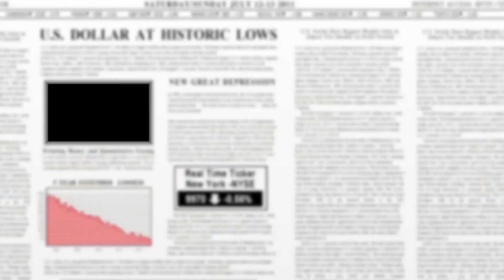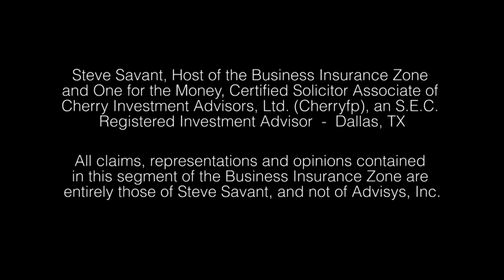Introduction to Disability Insurance for Businesses (Disability For Business Series)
Presented by Brokers Alliance with guest co-host Dan Steenerson.
Last week we discovered how Disability Insurance is truly Paycheck Protection and how it is crucial in providing quality coverage to your clients...but what about Business Owner clients?!?  To tackle this question, the pair will walk you through some forgotten sales of DI. By working with Business Owners, you can protect their Businesses and their Key Employees with various DI products.  In this episode, they touch on some DI business possibilities, which will be examined this week such as Key Person, Buy-Sell, Loan Indemnification and Retirement protection. The hosts also give some interesting DI ideas for you to use in emphasizing the need for this vital product with your Business Owner clients and prospects.